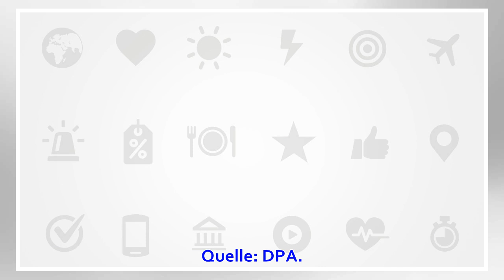A3 in Richtung Arnheim bei Dinslaken bis 17 Uhr gesperrt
Nach einem schweren Verkehrsunfall auf der A3 bei Dinslaken ist die Autobahn in Fahrtrichtung Arnheim bis voraussichtlich 17.00 Uhr voll gesperrt. Betroffen ist der Abschnitt zwischen dem Kreuz Oberhausen und der Abfahrt Dinslaken-Süd. Wie die Autobahnpoli...